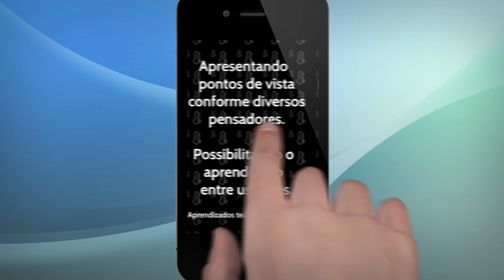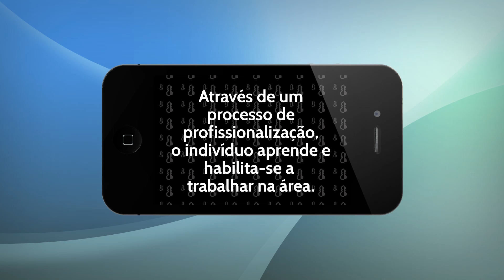crieatividade org - Práticos e Teóricos